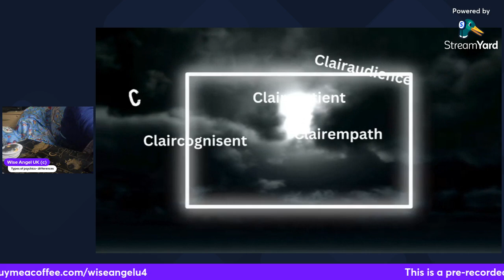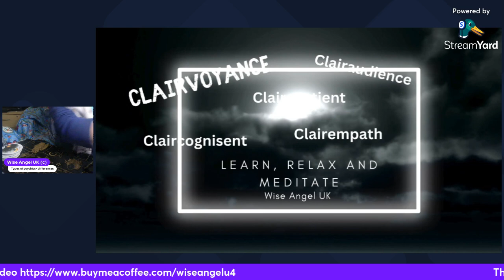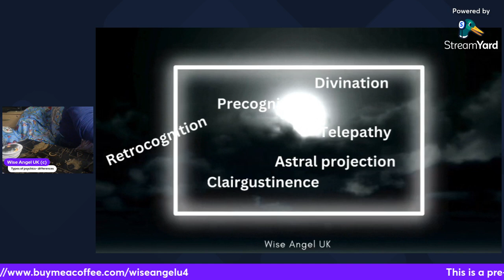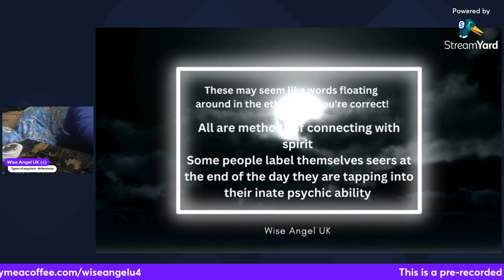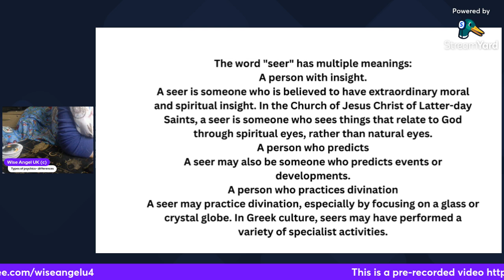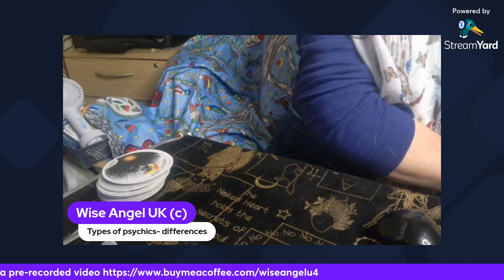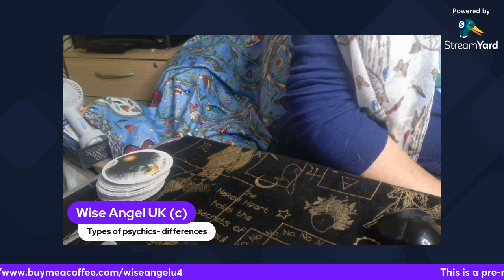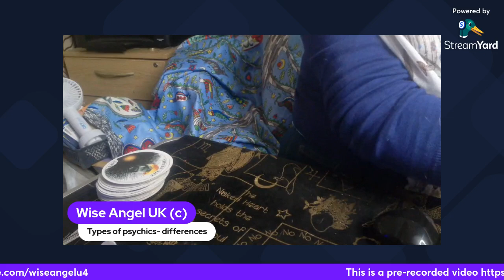Types of Psychics - a learning opportunity